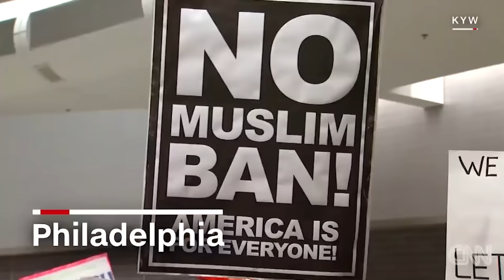My Reaction to Donald Trump Becoming President (Rap)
I thought I'd share my thoughts on the Donald Trump presidency and just how crazy it's been so far...via rap, of course.